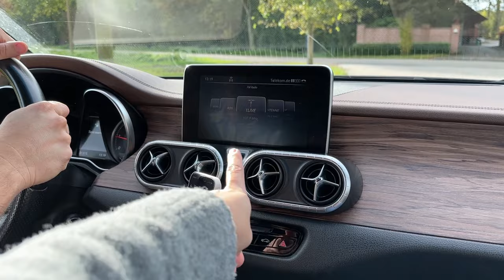Zu Besuch bei HELEN LANGEHANENBERG - Münster Tag 3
FESTE KOOPERATIONSPARTNER UND WERBUNG

Natürlich ist die Vielfalt an Produkten nicht machbar ohne die tatkräftige Unterstützung von Firmen, sodass ich mittlerweile von festen Kooperationspartner unterstützt werde. Wenn ich Produkte dieser Firmen in meinen Videos trage oder euch Produkte dieser Firmen zeige, handelt es sich - außer, ich sage im Video etwas anderes - um ein Produkt, welches im Zuge der kontinuierlichen Zusammenarbeit seinen Weg zu mir gefunden hat. Das bedeutet nicht automatisch, dass die Firma mich für genau dieses Video bezahlt hat, jedoch bedeutet das, dass die Firma mich mit Produkten und/oder finanziell unterstützt. Meine langfristigen Kooperationen sind so ausgelegt, dass mir die Firmen nicht vorschreiben, was ich mit den Produkten tue und ob und wie ich sie vorstelle, sodass weder meiner Kreativität, noch meiner persönlichen, ehrlichen Meinung etwas im Wege steht.